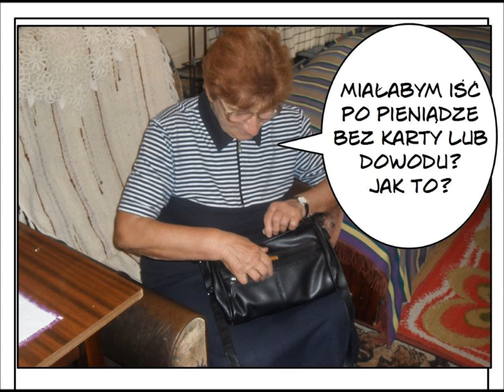BABCIA WNUK I BIOMETRIA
Nowe technologie biometryczne w życiu babci.